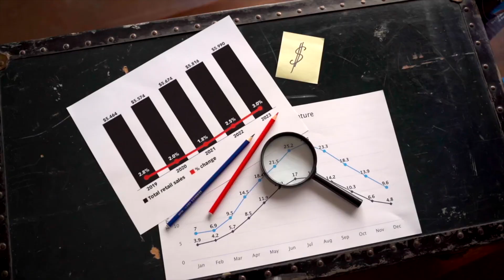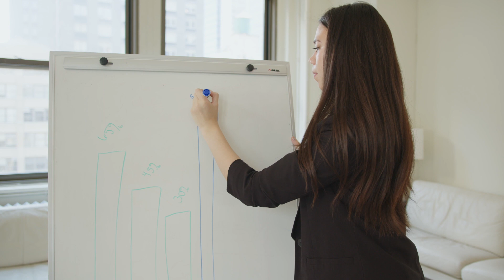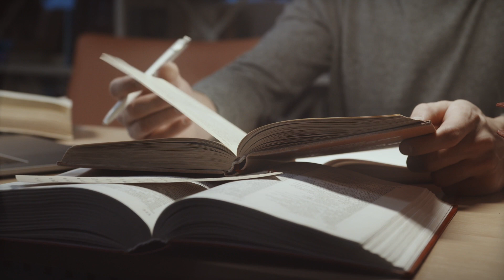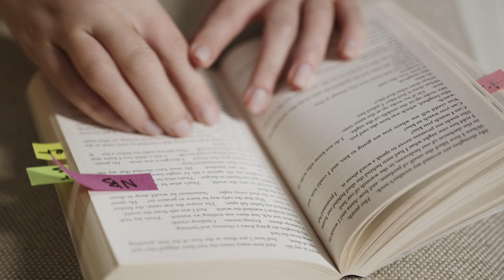🚨 Cómo aplicar el Principio de Pareto para ESTUDIAR con MENOS ESFUERZO - [Regla del 80/20]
👉 Mira el vídeo y descubre cómo la ley de Pareto te puede ayudar a estudiar mejor y aprender más esforzándote menos. 😉

Si quieres aprender sobre productividad y sacar más provecho a tus días, ve a esta lista de reproducción:

A esta si quieres aprender mnemotecnia para memorizar más rápido y con menos esfuerzo:

Y a esta si quieres estudiar con música de fondo que favorezca el rendimiento y la concentración:

CURSOS  RECOMENDADOS PARA ESTUDIAR MEJOR.

MI BLOG.

📚 Aprobado.